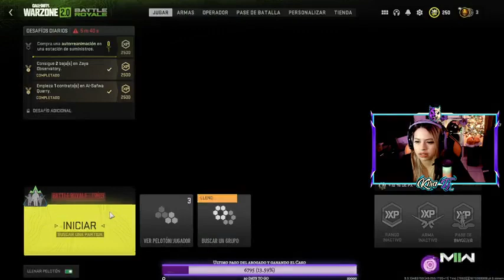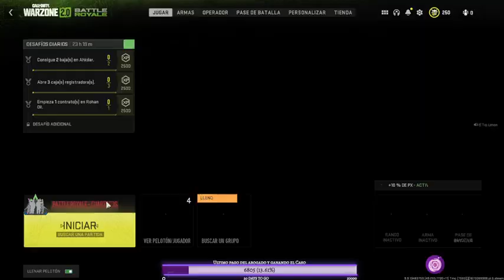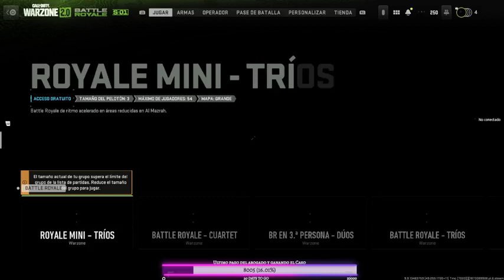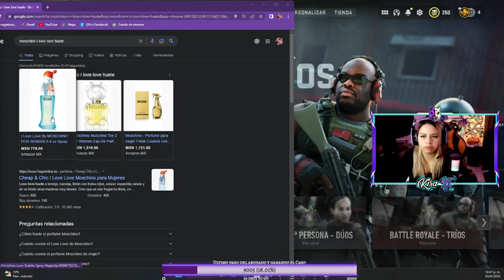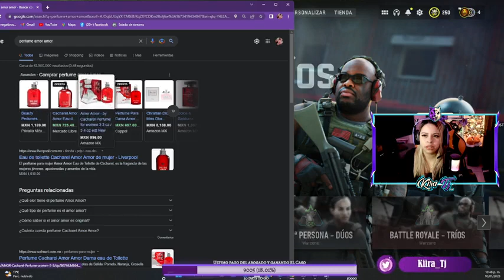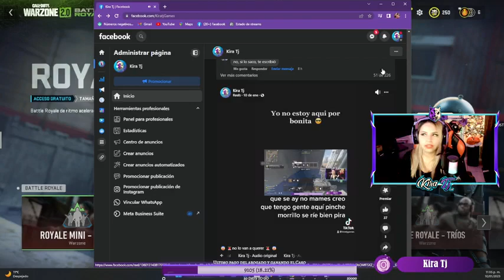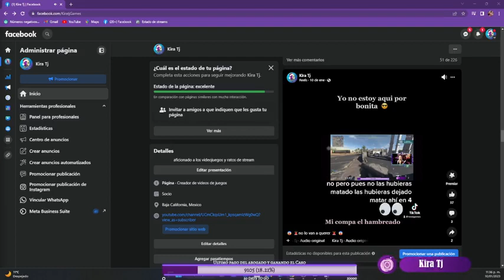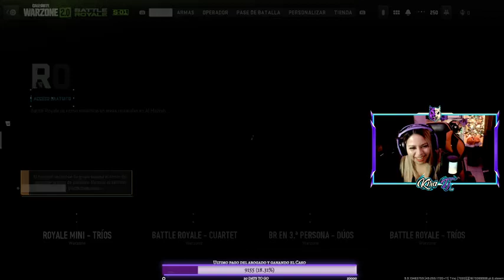Call of Duty: WZ2 Stream solo para guapos 837